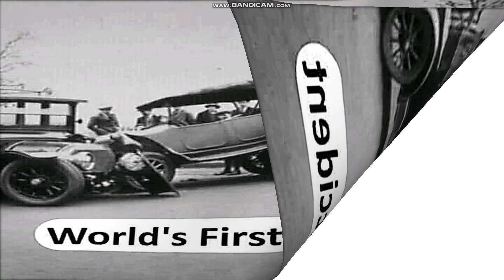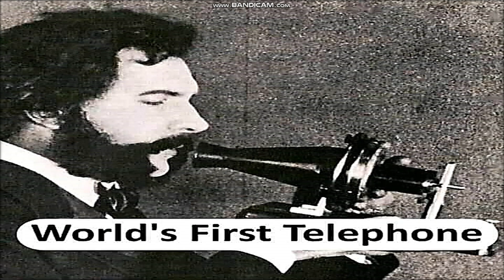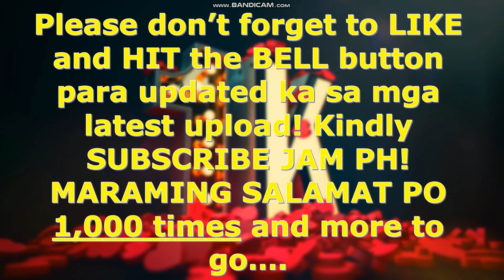The World's First Things | JAM PH #53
Enjoy watching while learning.